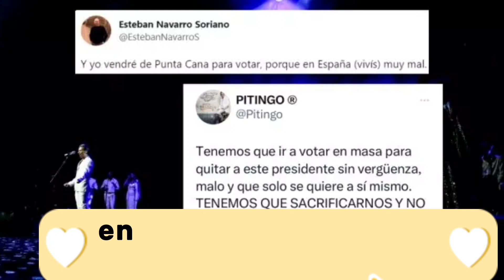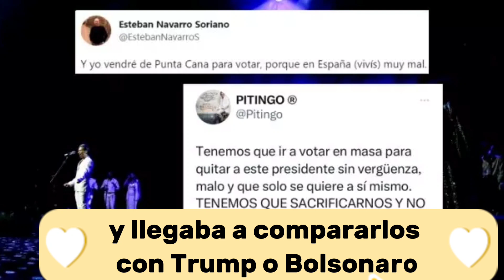Pitingo carga contra Sánchez y anima a «quitar a este presidente sinvergüenza»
elecciones generales
pedro Sánchez